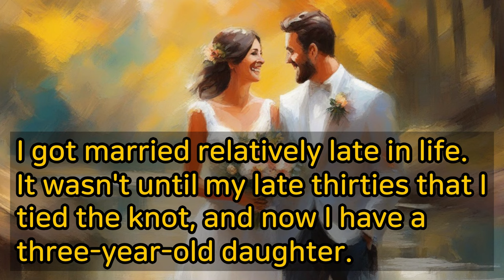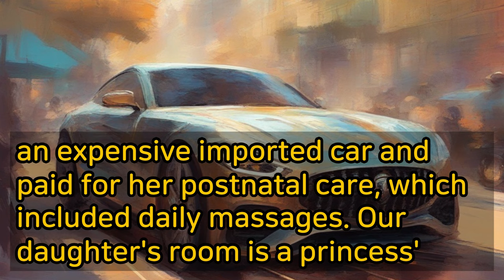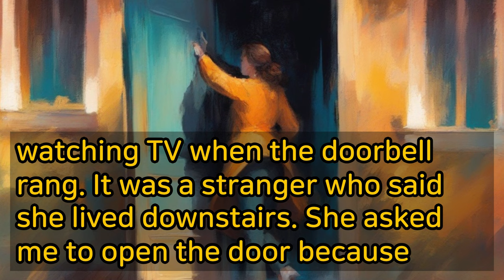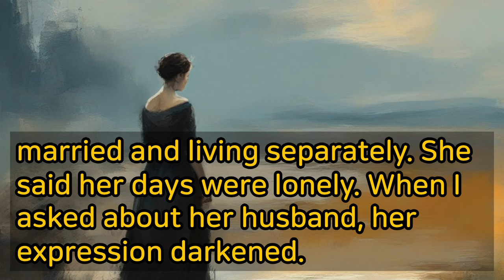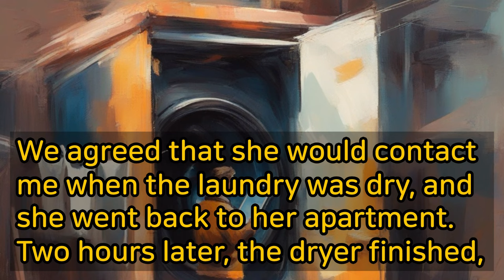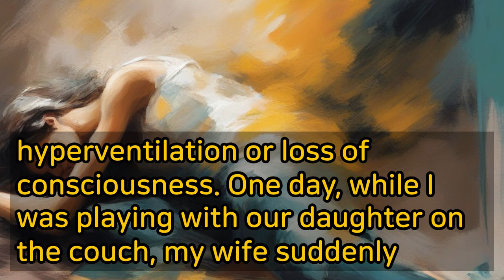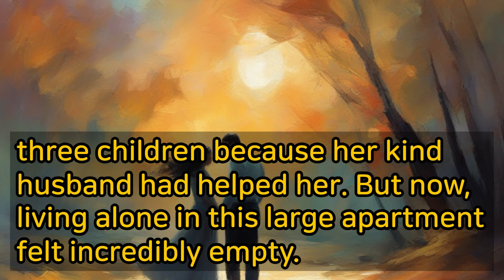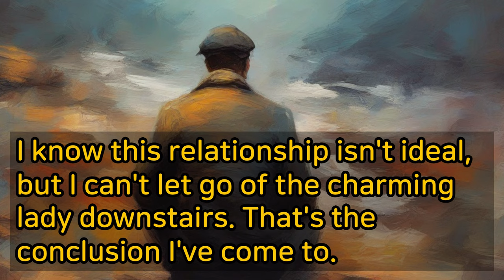I'm secretly meeting with the lady downstairs.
This channel narrates various concerns.